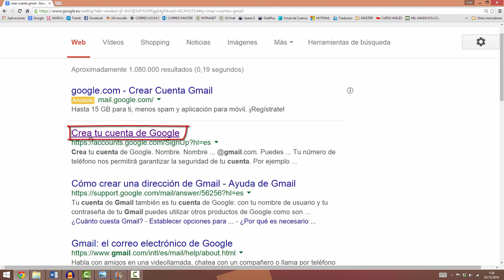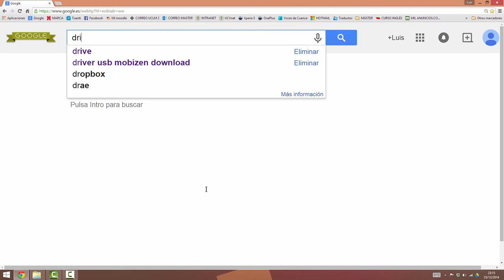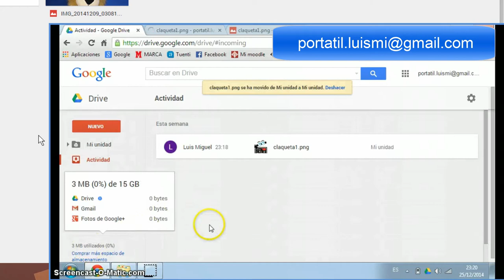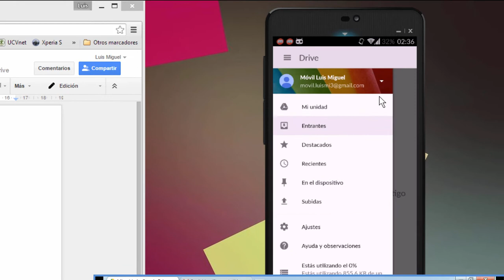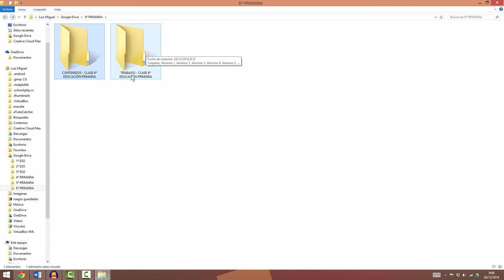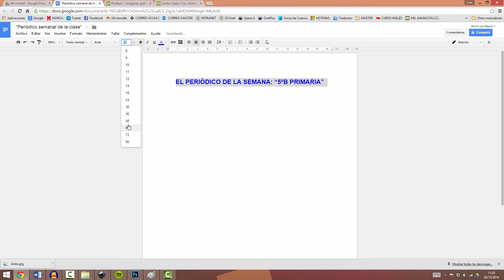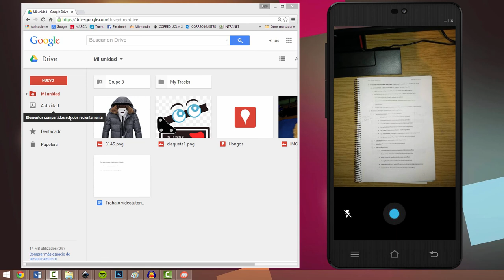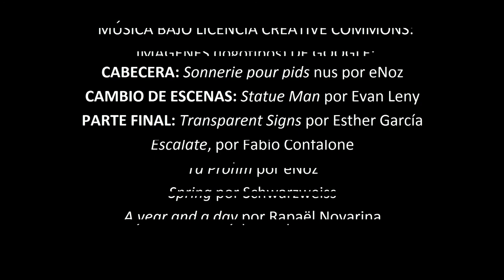- - - Videotutorial Google Drive - - -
Videotutorial sobre algunos conceptos básicos y usos que podemos hacer con Google Drive.

TRABAJANDO CON GOOGLE DRIVE

* CABECERA [00:00:00]
* PRESENTACIÓN: “¿Qué es Google Drive? [00:00:25]
* ESCENA 1: “Crear cuenta de Google” [00:01:26]
  -Videotutorial [00:01:36]
* ESCENA 2: “Descargar GoogleDrive” [00:03:10]
  -Videotutorial [00:03:20]
* ESCENA 3: “Conocemos Google Drive” [00:05:46]
  -Videotutorial [00:05:56]

FUNCIONALIDADES EDUCATIVAS DE GOOGLE DRIVE

* ESCENA 4: “Compartir y editar texto en grupo” [00:11:30]
  -Videotutorial [00:11:40]
* ESCENA 5: “Plataforma de gestión de aula” [00:18:46]
  -Videotutorial [00:18:56]
* ESCENA 6: “Actividades de edición de texto con alumnos” [00:25:14]
  -Videotutorial [00:25:24]
* ESCENA 7: “Escanear y generar documentos .pdf” [00:28:05]
  -Videotutorial [00:28:15]

PARTE FINAL

* DESPEDIDA [00:33:22]
* CRÉDITOS [00:34:09]

** MÚSICA LIBRE DE DERECHOS:
- Walk In The Park Full
- Second Nature
- Landra’s Dream

** IMÁGENES PROPIAS:
- Cámaras de vídeo
- Claquetas de cine
- Nubes
- Señal de peligro
- Carpetas de ordenador
- Hojas de papel
- Maestro con pizarra
- Títulos animados